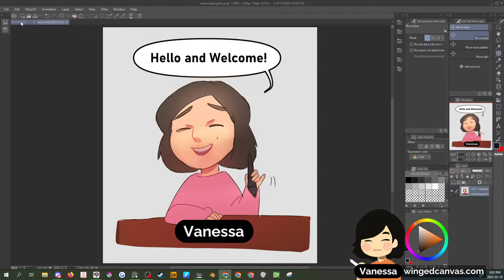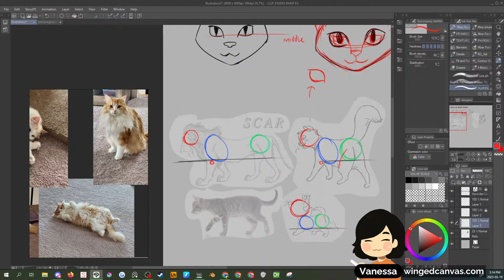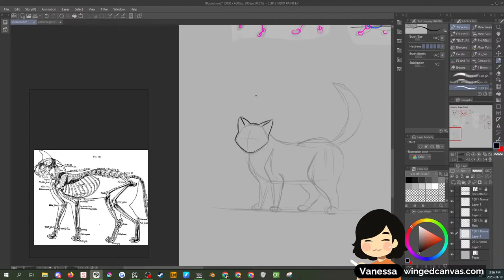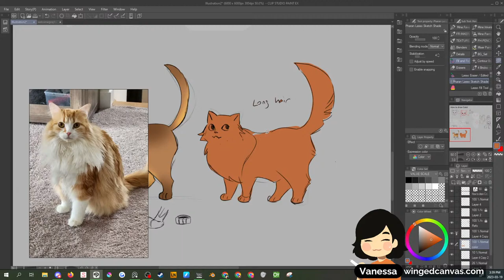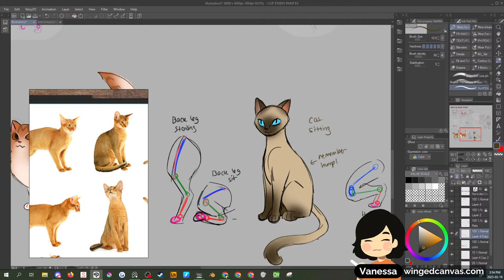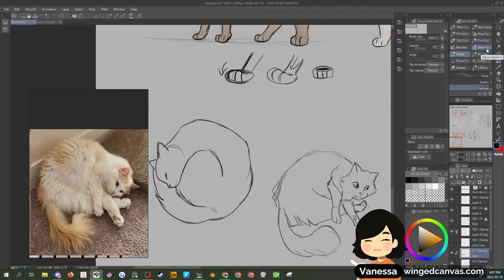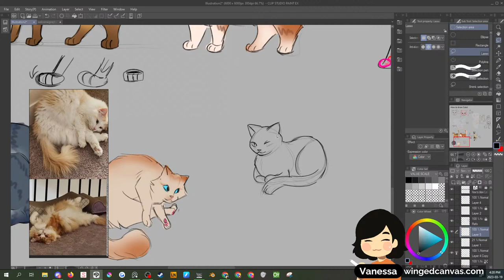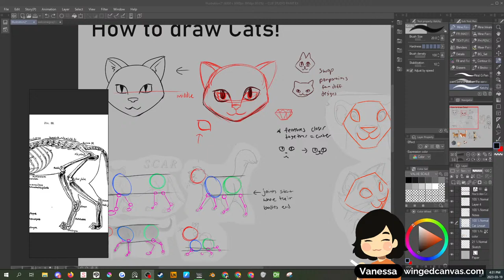🔴Drawing Different Cat Breeds!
Instructor Vanessa will be going over how to draw cats!

Vanessa teaches Digital Art Foundations and Advanced Digital Art at Winged Canvas.